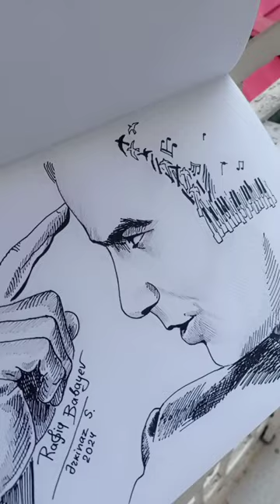🎶 Rafiq Babayev 🎶bu gün onun ad günüdür 🥀 Allah rəhmət eləsin